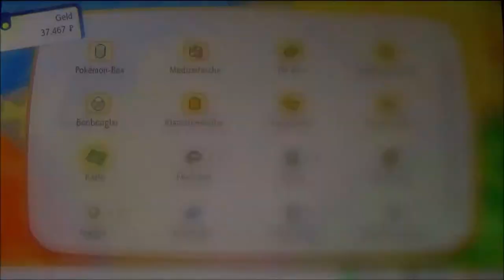POKEMON LET'S GO EVOLI #34 🌺 (K)ein Spaziergang auf dem Weg nach Saffronia City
Pokemon Let's Go Evoli Part 34 (K)ein Spaziergang auf dem Weg nach Saffronia City